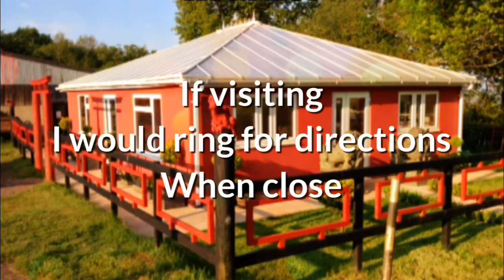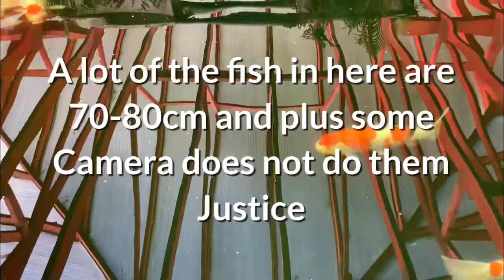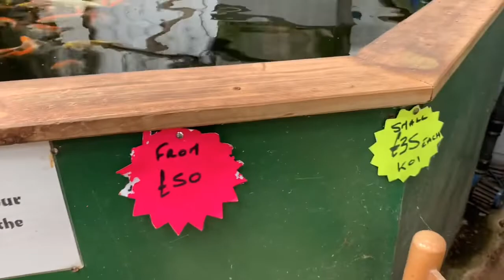Huge KOI , at ACM koi , new food , more new dechlorinator cartridges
Huge KOI .Hi folks hope you are all well been to see some huge koi at ACM koi in collumpton Devon , been busy bank hol taking the wife out so not much koi time but picked up so new food and some more cartridges turned up for the dechlorinator getting through them this year, Andrew from koi diaries announced some exciting news link below and of course a look at the koi the two new ones are growing fast.